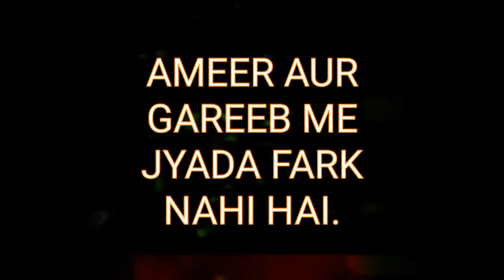Amir vs Garib Shayari For You Status Thank You For Watching